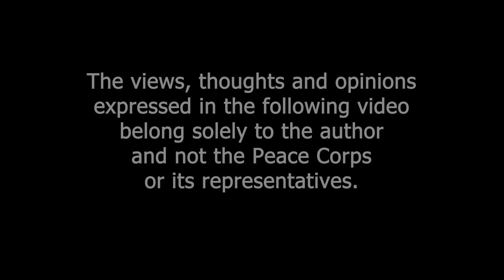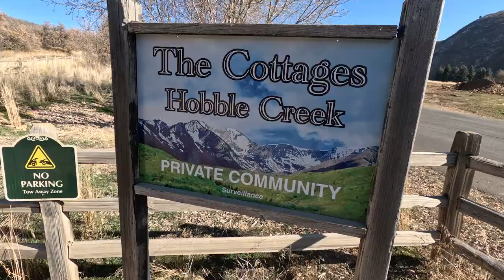Why I Joined the Peace Corps at 63!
I'm 63 and departed February 13th, 2023.

This is the first episode of the adventures of my service with the Peace Corps in Madagascar. This video covers the basic info on me and my family (and Copper the dog) as well as what is motivating me to serve in the Peace Corps.

Future episodes with cover my background, the lengthy recruitment process, and packing up and leaving everything behind for 27 months.

Once in Madagascar, we'll continue with training, and with stories of other volunteers and eventually the people and places I'll be serving.